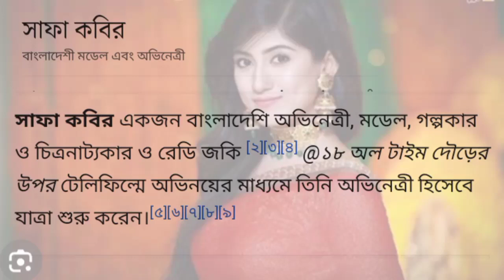সাফা কবিরের জীবনী। ছেলেদের কাছে কেন সাভা কোভিদ এত জনপ্রিয়। মডেল। অভিনেত্রী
একসময় খুব কাপিয়েছেন এবং ইয়ং বয়সে ছেলেদের কাছে স্বাভাবক কোভিদ সবচেয়ে বেশি জনপ্রিয় ছিলেন এবং মডেল অভিনেতা সবসময় সামাজিক মাধ্যমে তার ছবি পোস্ট করতেন instagram সহ তিনি কিছুদিন বিতর্ক জড়ানোর পরে সবার আড়ালে চলে যান